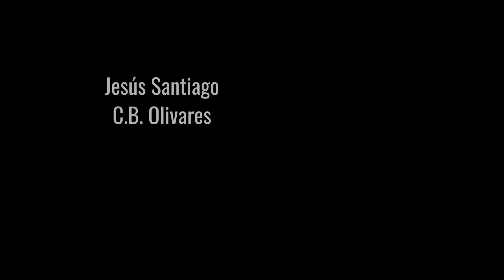Promo Jesús Santiago (C.B. Olivares) vs Joaquín Candel (C.B. Boxing Unitres)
Nuestro compañero Joaquín Candel (C.B. Boxing Unitres) se enfrentará a Jesús Santiago (C.B. Olivares). Jesús es un boxeador con mucha fuerza que pondrá las cosas muy difíciles al boxeo técnico de Joaquín Candel (C.B. Boxing Unitres)